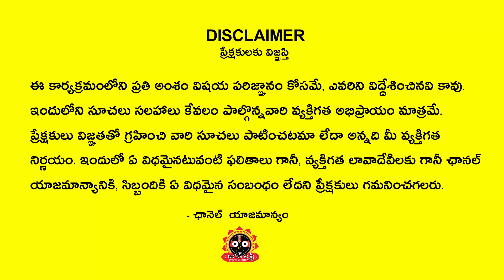2023 వృషభ రాశి వారి జాతకం | Vrushabha Rasi 2023 Yearly prediction | 2023 Vrushabha rasi phaliithalu